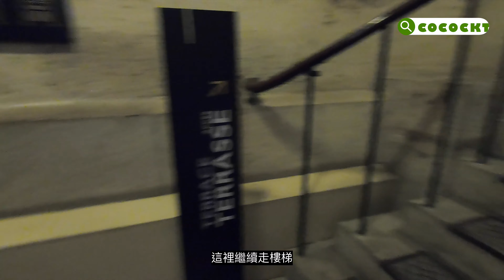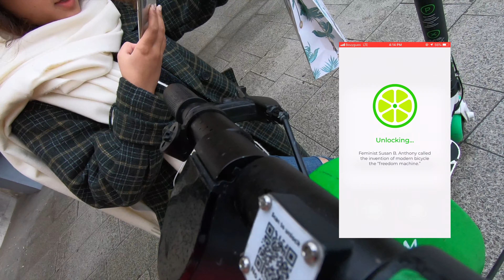【歐遊20199⃣️】凱旋門的樓梯 🇫🇷｜Stairs of Arc de Triomphe